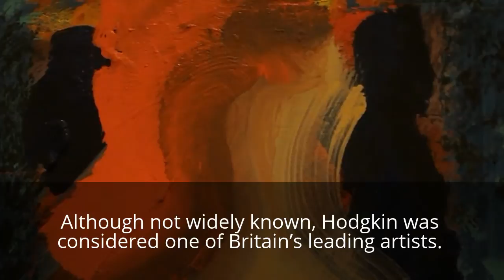Howard Hodgkin: Absent Friends at the National Portrait Gallery - 23rd March to 18th June 2017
This is a video review of Howard Hodgkin: Absent Friends at the National Portrait Gallery -23rd March to 18th June 2017 bought to you by Visiting London Guide .com